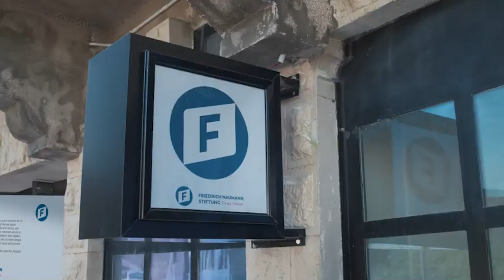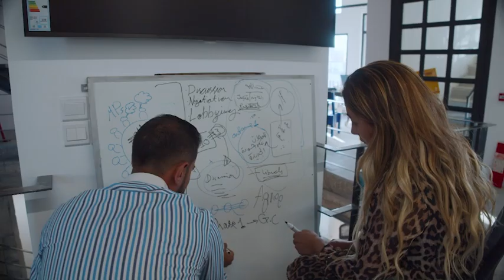Friedrich Naumann Foundation For Freedom - Regional Office in Amman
We now have a new home in the heart of Amman.

Home für die Freiheit.

We are starting a new chapter and opening the doors of our brand new Regional Office in Jabal Amman, to offer young innovators, ambitious entrepreneurs and liberal-minded thinkers the opportunity to connect and collaborate in a completely remodelled space.

We can't wait to welcome you home!